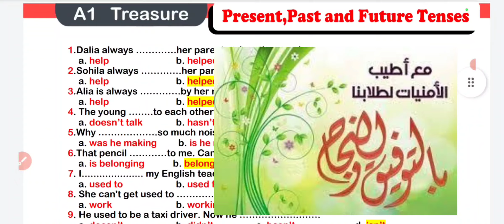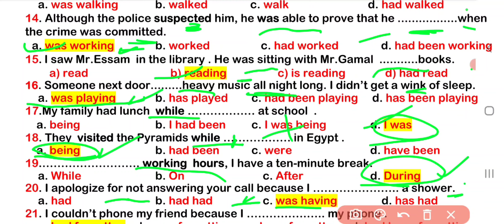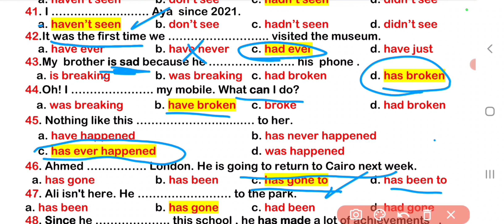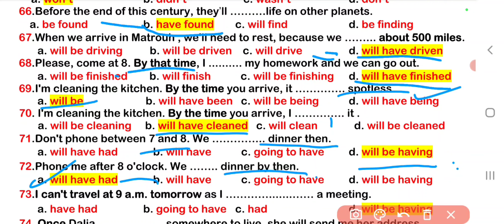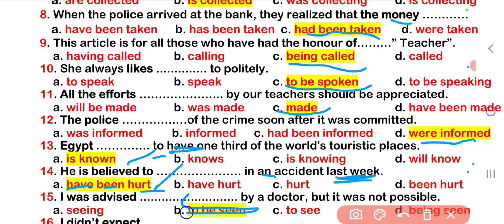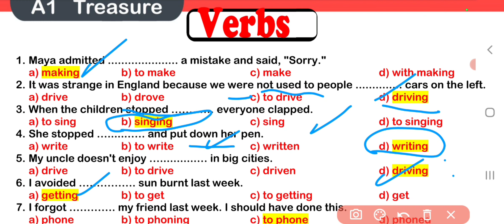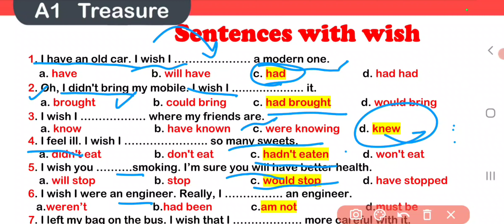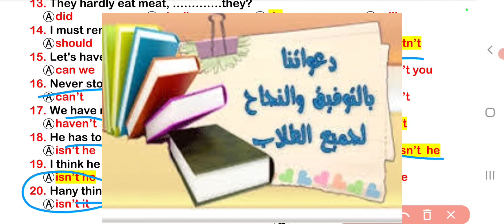مراجعة ليالى الامتحان| انجليزى تالتة ثانوى | حل تمارين جرامر المنهج كاملا 2022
ليالى الامتحان اللغة الانجليزية الصف الثالث الثانوى ث ع|اقوى مراجعة كل جرامر المنهج مع الاسئلة التراكمية بالحل  2022 |حسب اخر المواصفات تالتة ثانوى
final revision 2022

مراجعة ليلة الامتحان - اللغة الإنجليزية - 3 ثانوي - ث.ع - نظام حديث 2022
 ملف المراجعة|قواعد المهج كاملا
المراجعة النهائية ترم اول وثانى انجليزى تالتة ثانوى

 تالتة ثانوى انجليزى مراجعة نهائية
تمارين وامتحانات|final revision 2022تريكات الجمل الصعبة

ليلة_الامتحان#
مراجعات_نهائية_2022#
2022_مراجعة_انجليزى_تالتة_ثانوى#
مراجعة_انجليزى_ثانوية_عامة_2022#